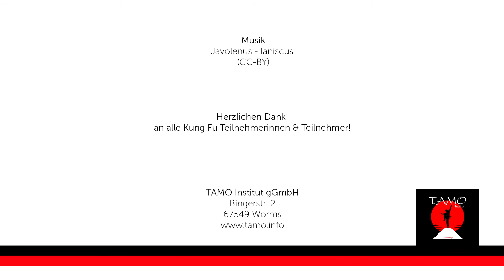Kung Fu Shi-Wu-Tou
Der Kurzfilm gibt Einblicke in Kung Fu Shi-Wu-Tou, einer Kampfkunst die von Ronald Fernandez gelehrt wird. Das Tamo-Institut bietet seit vielen Jahren ganzheitlichen Trainingssysteme für alle Altersgruppen in Worms und Bonn an.

Ein Film von Lentfer Filmproduktion
Konzeption / Kamera / Postproduktion: Ole Lentfer